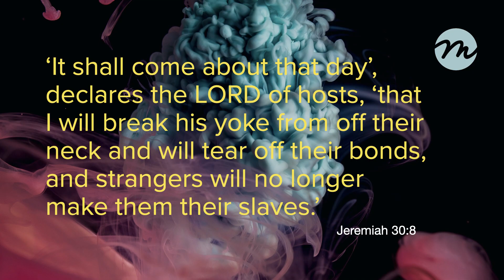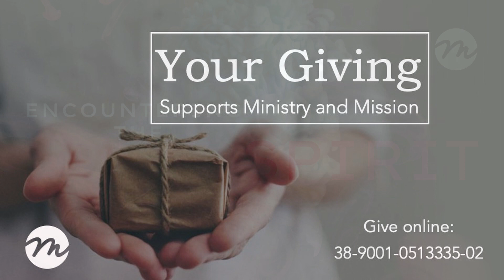ETS Freedom Talk ONLY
Edited video only the talk. This week Rev Fraser looks at the the character of Samson seeing the Freedom the Spirit brings.